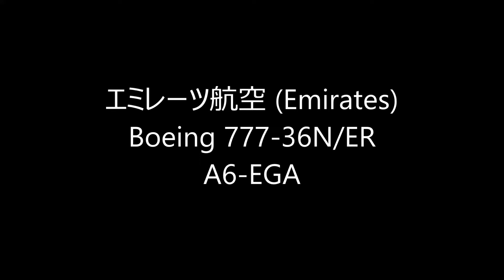☆エミレーツ航空 (Emirates)Boeing 777☆Landing☆Narita RWY34R成田空港☆東雲の丘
Boeing 777-36N/ER
A6-EGA
CANON XA20